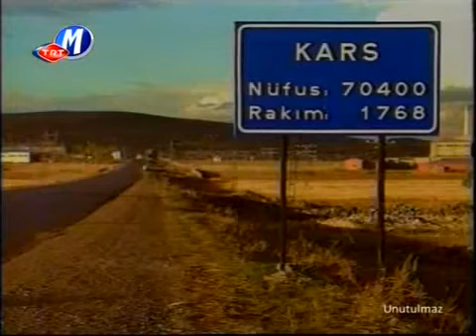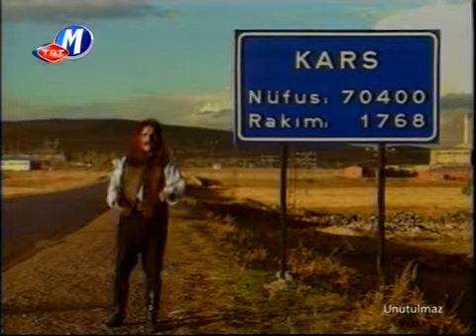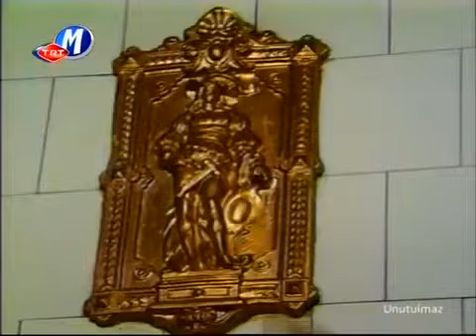Barış Manço Kars'ta Almanlar'ın yaşadığı köyü ziyaret ediyor.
Dere tepe Türkiye programı kapsamında rahmetli Barış Manço Kars ilimizi ve oranın sakinlerini, köylerini ziyaret ediyor. Kars'ta yaşayan ve sayıları azalan Almanlar'a malakanlar deniyor. Olga Albuk